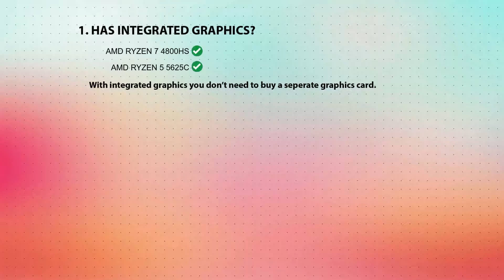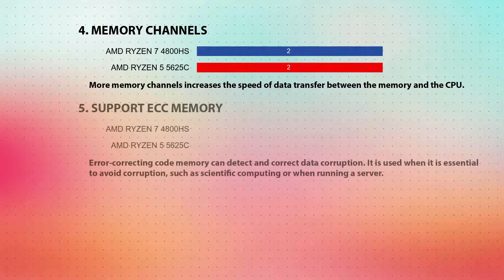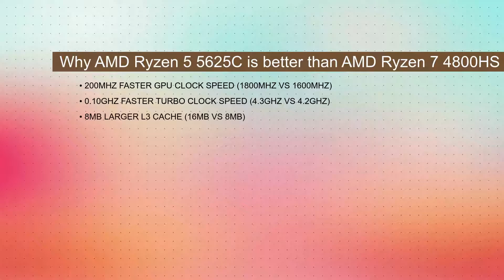AMD Ryzen 7 4800HS vs AMD Ryzen 5 5625C Technical Comparison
This video is a processor comparison based on their different features and performance factors between AMD Ryzen 7 4800HS and AMD Ryzen 5 5625C. Intention of this video is to help choose right processor for you.